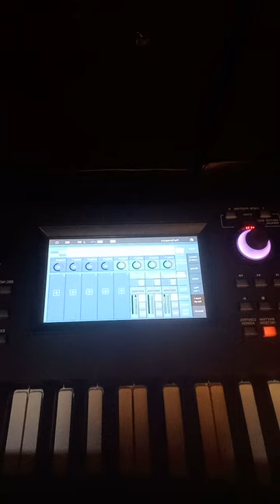Free Roland RD800 Concert Grand sound patch (Montage & MODX)